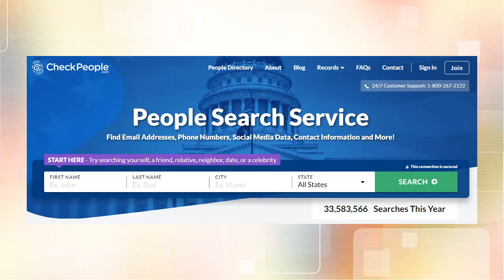Background check Mary Davis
Unlike other people finders, CheckPeople tries to keep things as simple as possible for our users. When you are ready to conduct a search with CheckPeople, you only need to know the person’s first and last name. That’s it! However, if the person has a very common name (i.e. John Smith), it will be beneficial to have a few other pieces of information on hand. You can narrow your search results if you know the city and state in which the person currently lives, or a city and state that they have previously lived in.